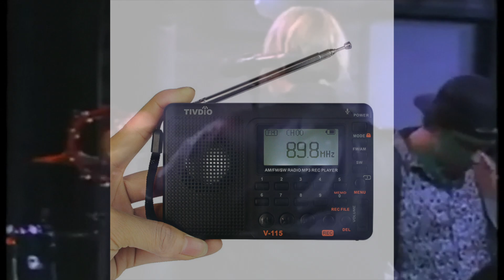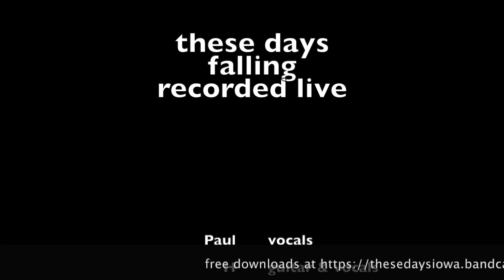These Days Falling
These Days live on a University of Iowa soundstage early in the morning.  The old performance video was incomplete, so the transistor radio part was a splice from a practice tape.